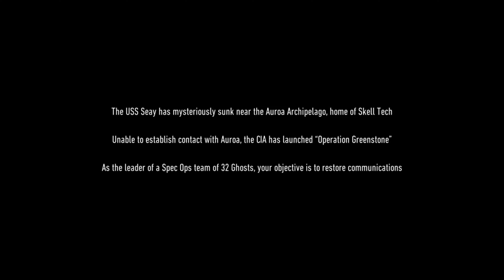Tom Clancy’s Ghost Recon Breakpoint Intro 1